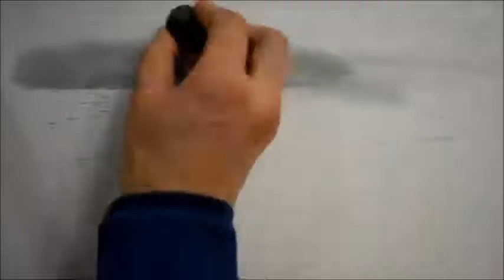연필풍경그리기(나이아가라폭포) - Pencil sketch / Speed drawing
연필드로잉 - 풍경그리기